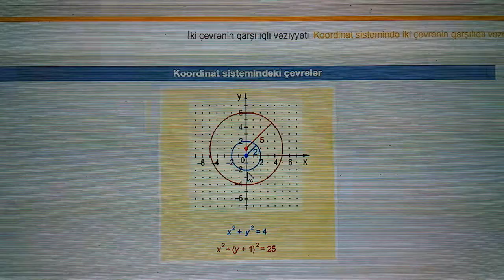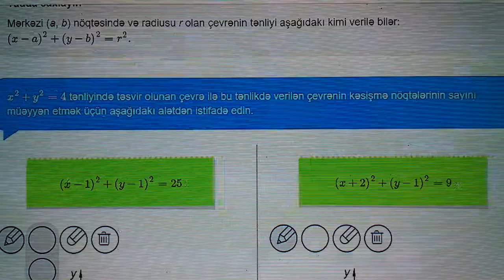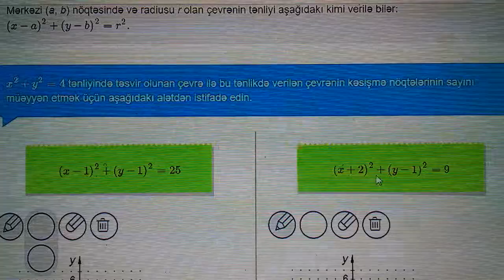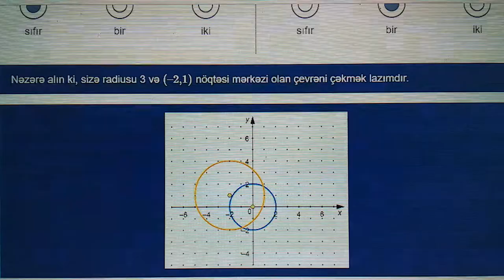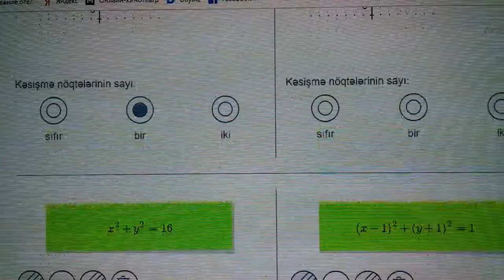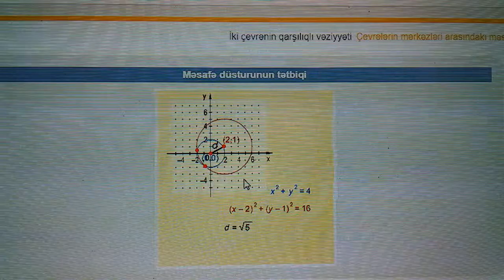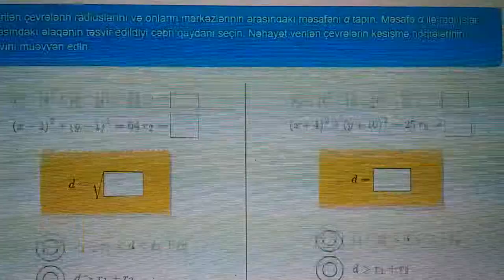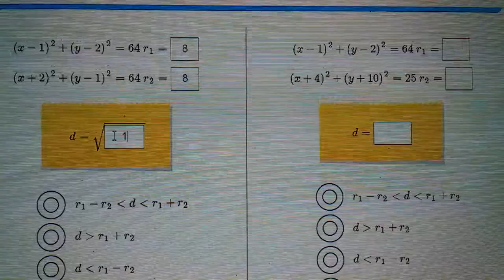KOORDİNAT SİSTEMİNDƏ İKİ ÇEVRƏNİN QARŞILIQLI VƏZİYYƏTİ.